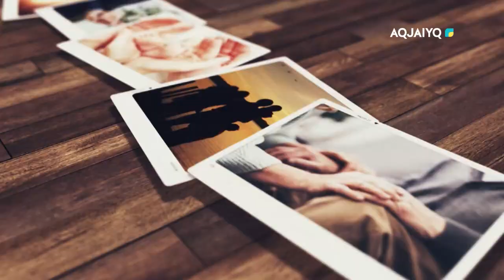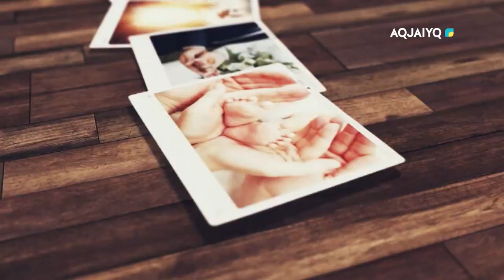Дорога жизни (20.10.2024)